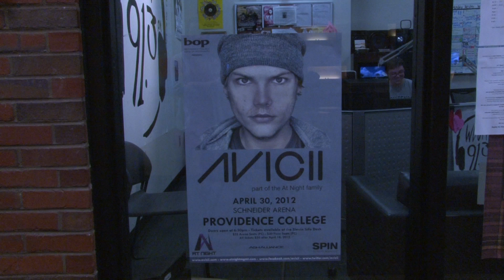PCTV Spring Concert Avicii